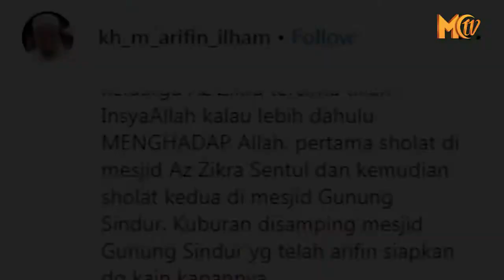MASYALLAH, USTADZ ARIFIN ILHAM SIAPKAN MAKAMNYA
BEBERAPA WAKTU LALU, PIMPINAN MAJELIS ZIKIR AZ-ZIKRA, USTADZ ARIFIN ILHAM SEMPAT MENGUNGGAH VIDEO DI AKUN INSTAGRAM PRIBADINYA. DALAM VIDEO ITU, ARIFIN ILHAM BERCERAMAH TENTANG SAKIT YANG DIBERIKAN OLEH ALLAH SWT.

PADA KESEMPATAN ITU, ARIFIN JUGA MEMINTA MAAF KEPADA JAMAAHNYA LANTARAN IA BELUM BISA BERKEGIATAN SEPERTI SEDIA KALA. ARIFIN MENGATAKAN, DIRINYA BELUM DIPERBOLEHKAN DOKTER KARENA HARUS MENJALANI ISTIRAHAT PASCA PENGOBATAN KEMO.

NAMUN ADA YANG MENARIK PERHATIAN JAMAAHNYA, YAKNI KETERANGAN YANG DITULISKAN DI BAWAH VIDEO TERSEBUT. ARIFIN MENGAKU TELAH MEMPERSIAPKAN TEMPAT PERISTIRAHATAN TERAKHIRNYA.

"INSYAALLAH KALAU LEBIH DULU MENGHADAP ALLAH, PERTAMA SOLAT DI MASJID GUNUNG SINDUR. KUBURAN DI SAMPING MASJID GUNUNG SINDUR YANG TELAH ARIFIN SIAPKAN DENGAN KAIN KAFANNYA." USTADZ ARIFIN ILHAM.

UNGGAHAN ITU PUN MENUAI BANYAK KOMENTAR. SETIDAKNYA ADA 1.280 KOMENTAR JAMAAH YANG MENDOAKAN SANG USTADZ SEGERA SEMBUH DAN BISA KEMBALI BERDAKWAH.